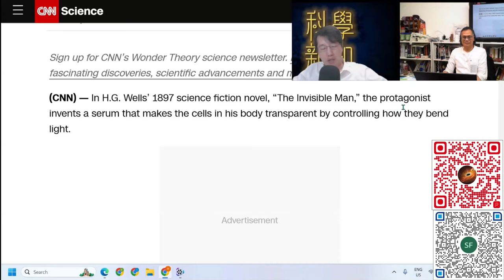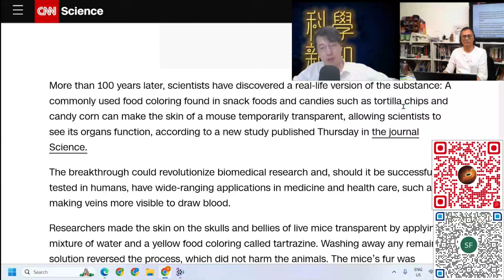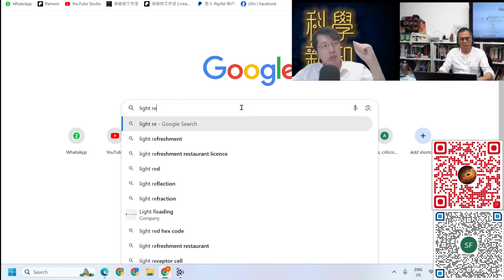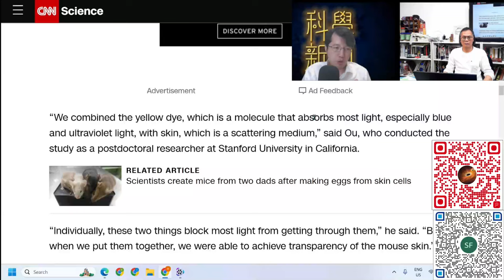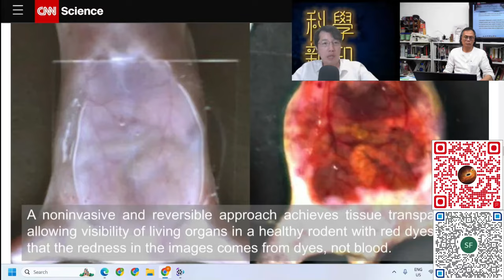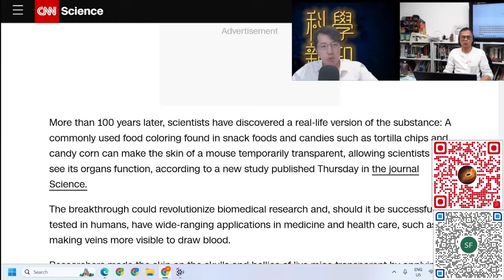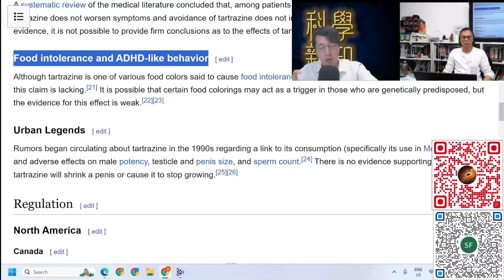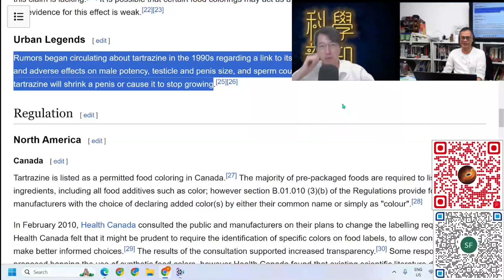科學新知 2024-09-12 Part1: 神秘隱形藥水可令老鼠腹部變透明，隱形人故事會否成真？| 主持：陳志宏博士 & 台長梁錦祥